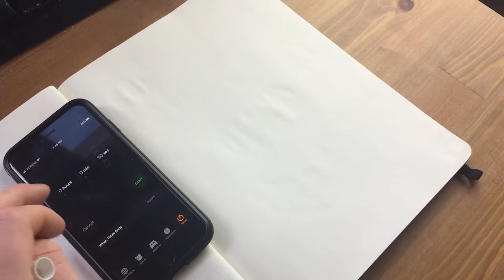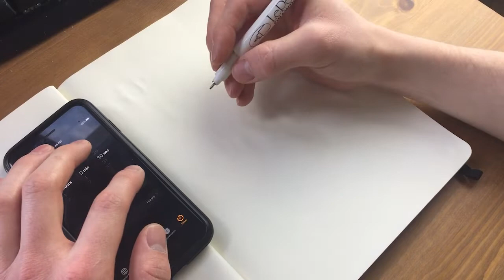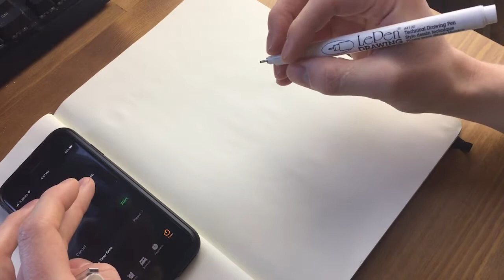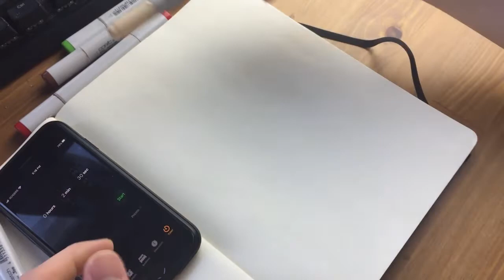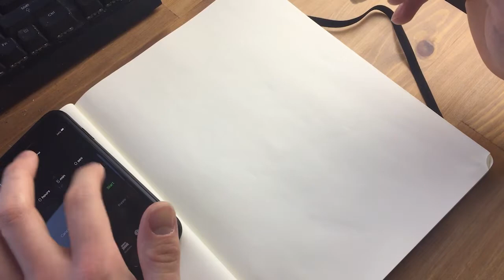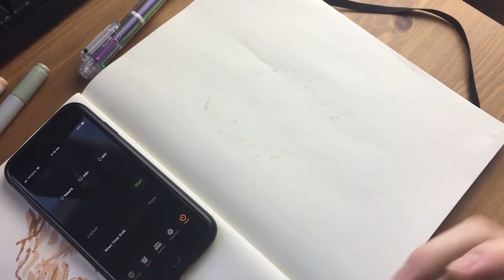St Patrick's Day Drawing Challenge (Self Portait)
Hi gang! From 30 seconds to 10 minutes, I draw myself then drink a beer, and to say the least, things get ... slurry. ENJOY!! Stay safe everyone.